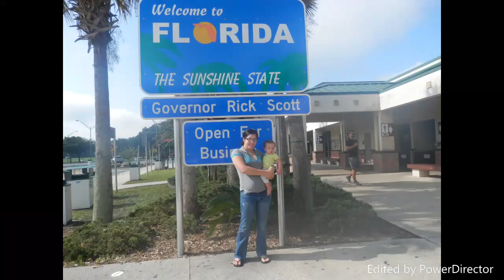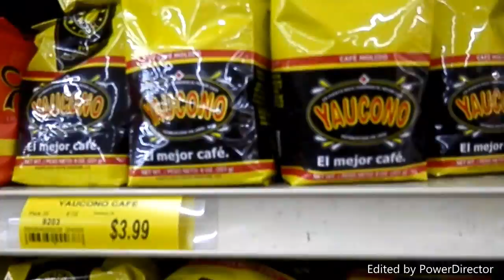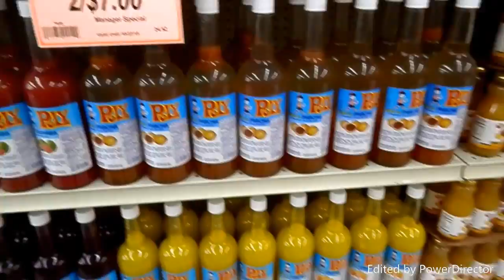JLS reunion in fl 2015 vlog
or serch Roberto Lugo drum cover